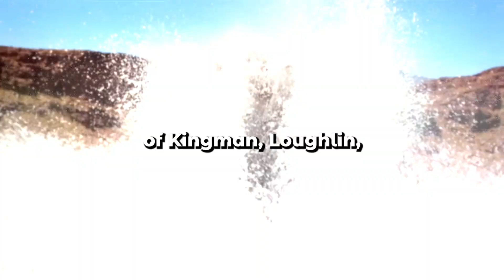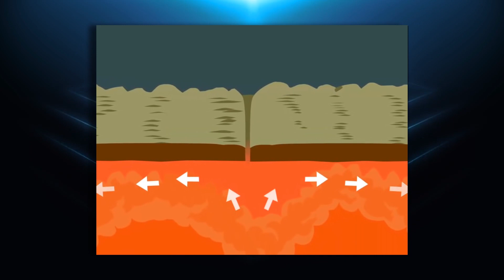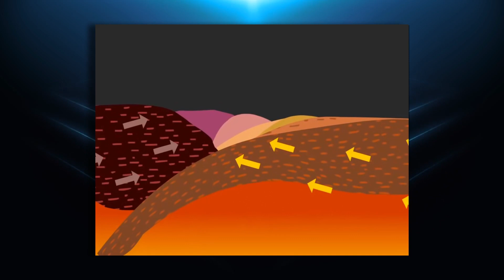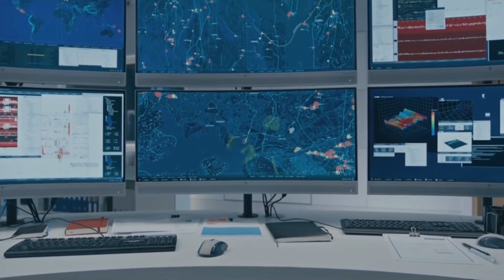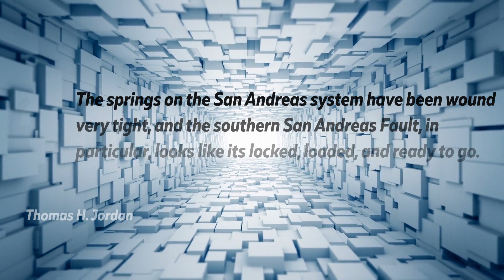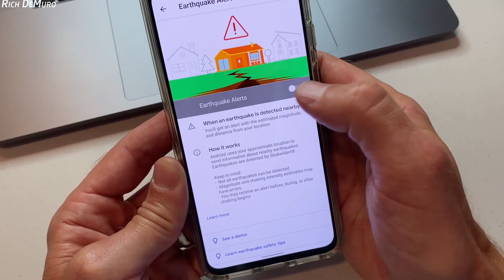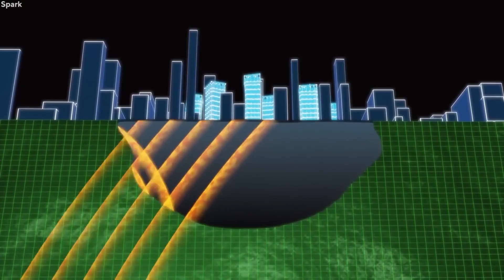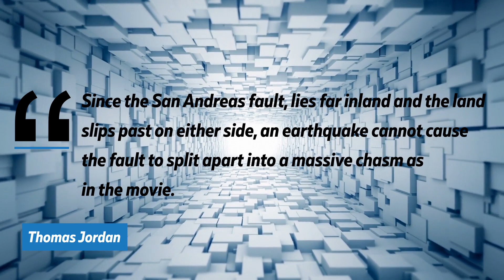San Andreas fault is cracking and it will cause floods on a record level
California, home to millions of people and numerous cities, sits atop a fault line that spans over 800 miles from Cape Mendocino to the Mexican border. The San Andreas fault has a long history of creating high-powered earthquakes, which is why it is closely monitored by the US government and all Californians alike. But now, a recent discovery in the San Andreas fault area has revealed that a section of the fault has undergone something called a seismic creep, which is when the plates move gradually, releasing stress without causing large quakes. But, as researchers looked back millions of years, they found evidence that this section of the fault may have experienced earthquakes of a magnitude of 7 or greater. That's stronger than the infamous Loma Prieta earthquake that shook the Bay Area in 1989.
But the question is!
When is the San Andreas fault going to crack?
Will California slide into the sea when it happens?
When massive and powerful earthquakes are discussed, the San Andreas fault automatically comes to mind, especially for those living in California. It is a significant fracture of the Earth's crust in extreme Western North America. This fault is divided into three segments: the northern segment from Hollister to the Mendocino Triple Junction, the central segment from Park field to Hollister, and the southern segment from Park field to the Salton Sea.
The San Andreas fault is greatly feared because of the tectonic movement detected around the foot as it's been associated with periodic earthquakes said to often develop near the surface along its path. When Geoscientists drilled into the earth's surface nearly 2 miles below as part of the SAFOD (San Andreas Fault Observatory at Depth) project, they discovered something incredible - a zone of the fault that has experienced not just one or two, but potentially more than 100 earthquakes!
A perfect example Americans aren’t going to forget so soon is the disastrous earthquake that happened in 1906. Another one occurred in 1989 but wasn't as severe as the first one. Five years later, a more powerful and destructive earthquake happened in the Los Angeles suburb of Northridge along one of San Andreas larger secondary faults. The fact that these earthquakes happened and affected cities does not mean the San Andreas fault went through the town.
But what type of fault is the San Andreas fault?
San Andreas fault would be classified as a strike-slip fault. This means the fault's two sides move horizontally past each other rather than vertically. It's this movement that creates the directivity pulse and allows energy to be transmitted down the fault. Many people believe that tectonic plates move at an incredible speed, but the reality is quite different. These plates move past each other at a sluggish pace of just a few inches per year - equivalent to the rate at which your fingernails grow. Despite this slow rate, plate movement is far from steady. In some years, the plates can be locked in place, pushing against one another with no motion. However, strain gradually builds up over time until the rock breaks along the fault, and the plates suddenly slip a few feet. This sends out waves in all directions. While the San Andreas fault runs underground, it is visible in some places